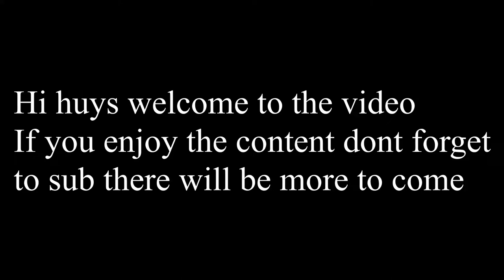War Thunder Leopard 2A5 Gameplay